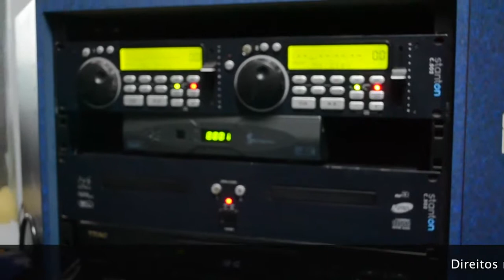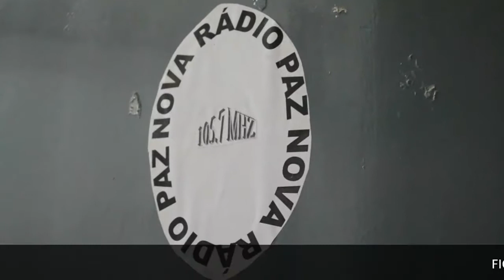Carnaval de Quelimane: Nova Rádio Paz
O Carnaval é um festival anual cristão que é comemorado em muitos países do mundo e de muitas maneiras diferentes. O maior festival de Carnaval de Moçambique realiza-se em Quelimane na Zambezia “Carnaval” é um festival de cores, que é transformado em trajes, bandas de música, dança e uma grande variedade de alimentos étnicos e arte e que atrai milhões de pessoas à volta do mundo.

Acompanhe todas emoções em 105.7 FM a partir das 15 Horas